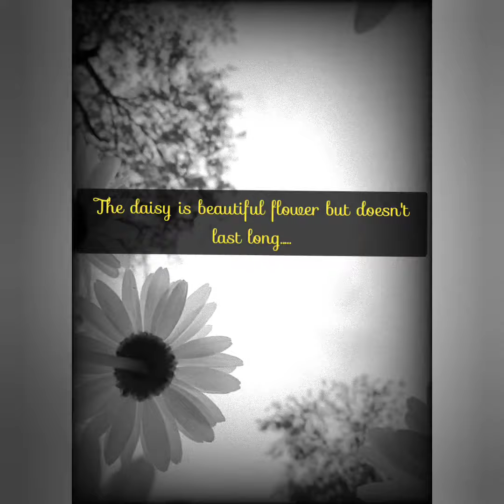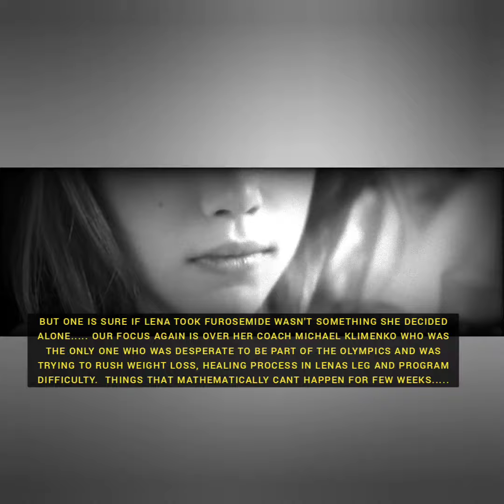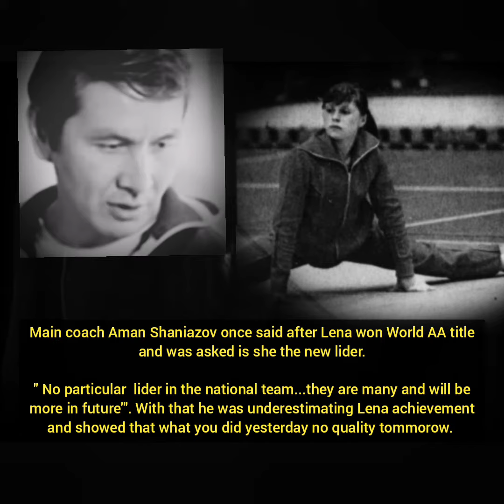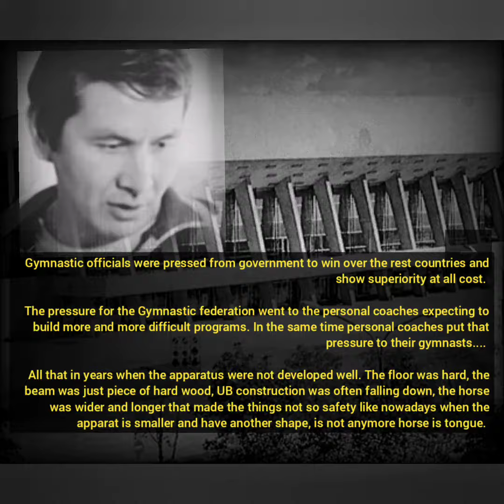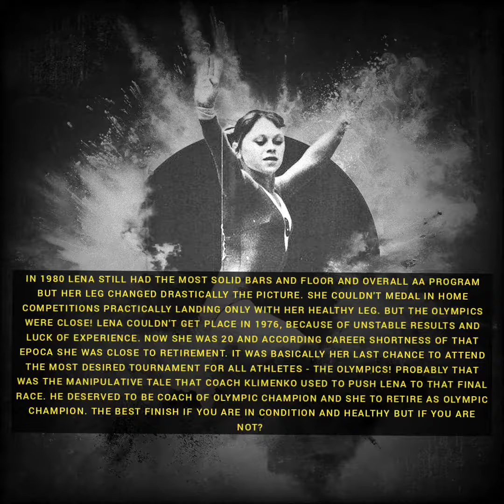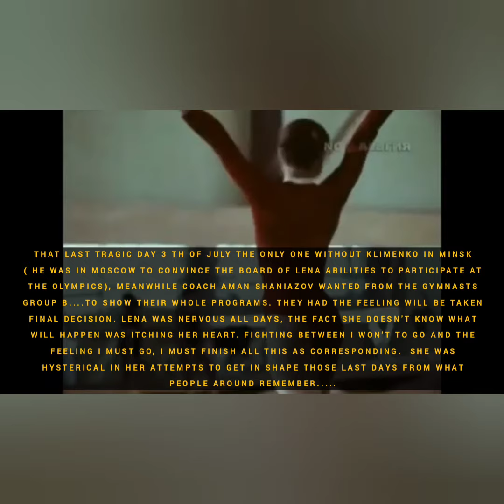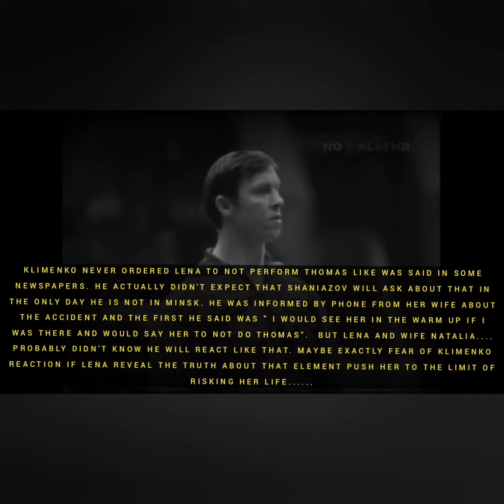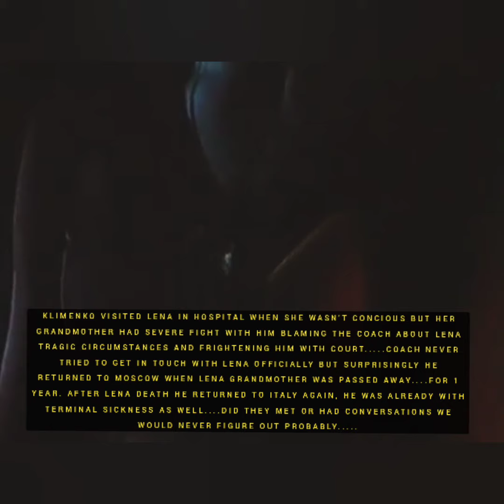Elena Mukhina - Days around the injury and the last tragic day!🌼